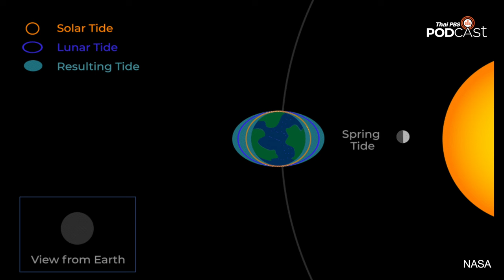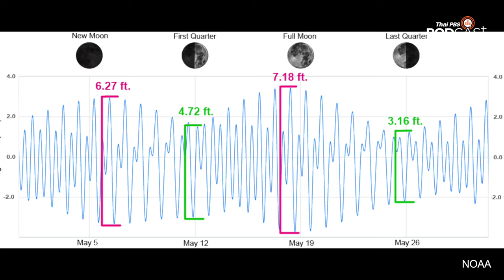วัฏจักรของดวงจันทร์ | EP.125 | Starstuff เรื่องเล่าจากดวงดาว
Starstuff เรื่องเล่าจากดวงดาว ชวนพูดคุยเกี่ยวกับวัฏจักรของดวงจันทร์ กับหลายเรื่องราวพื้นฐานที่เราพบเห็นได้ทั่วไปบนท้องฟ้า แต่กลับไปไม่ค่อยได้รับการพูดถึงนัก จนเกิดเป็นข้อสงสัยที่สามารถถกประเด็นกันได้